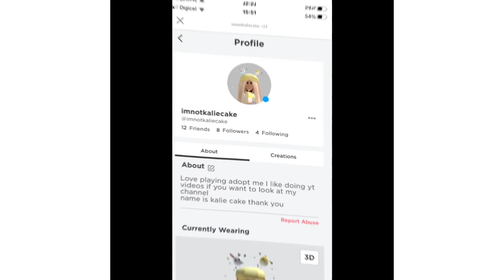Someone one offer for my mega follow deer and this is what I got should I do it 🤔